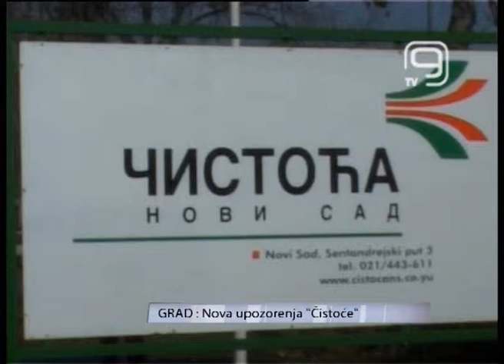TV KANAL 9, NOVI SAD, Nova upozorenja Čistoće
JKP "Čistoća", Novi Sad, juče  je poslala novo upozorenje na adrese 40 dužnika, a u kojem se navodi da će, ukoliko svoja dospela dugovanja ne izmire u roku od 48 sati, biti uskraćeni za uslugu odnošenja smeća.